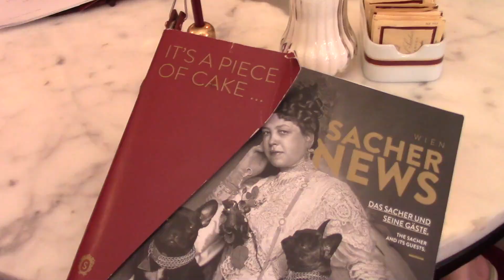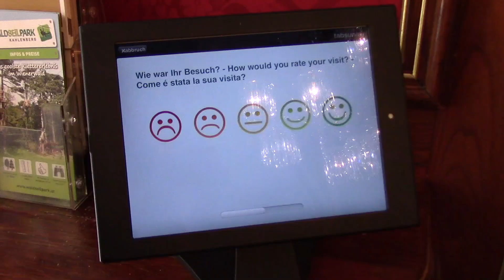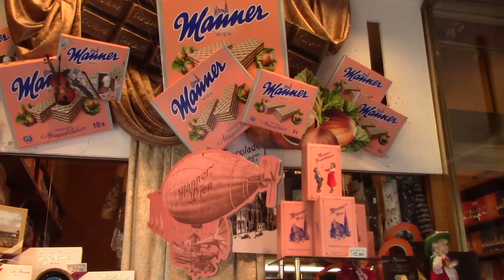ヨーロッパ旅行 2018夏（６日目 その２）Vienna, Cafe Sacherでザッハトルテ, Donau運河, Belvedereを散策